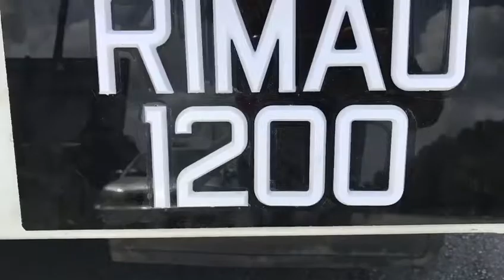Biforst RIMAU 1200 Truck